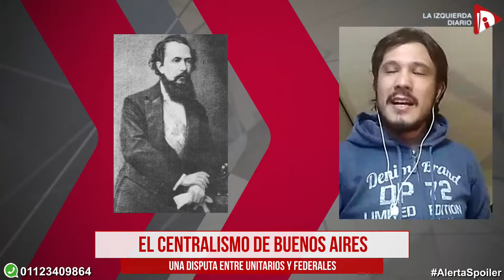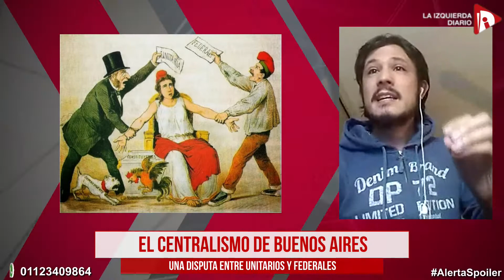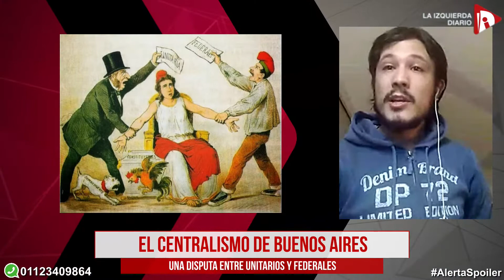UNITARIOS VS FEDERALES | El centralismo de Buenos Aires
▪️🇦🇷 HISTORIA | UNITARIOS VS FEDERALES | El centralismo de Buenos Aires

📻 Y por streaming! | En el trabajo, en casa, en la calle o donde estés